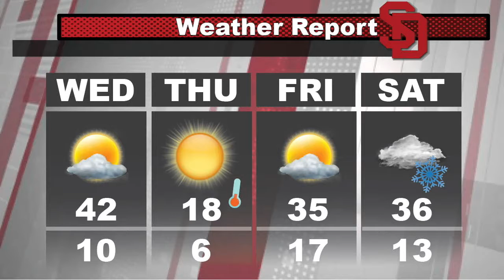Weather, January 31, 2018